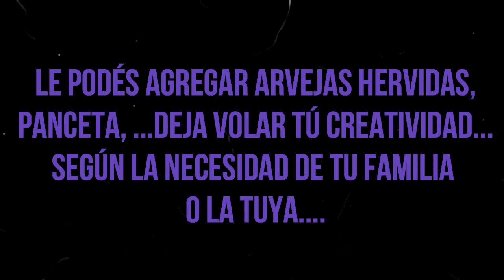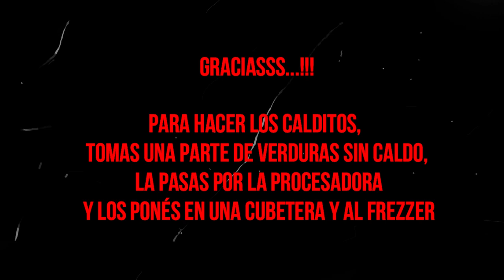SOPA SUPER SANA - CHUCRUT -DIETA ALCALINA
Esta es la base, siempre se le puede agregar algo para que no sea tan sana.  Se puede guardar en porciones en el frezzer o ponerla mixeada en cubeteras para tener calditos sanos.
Si te gustó dale manito arriba, preguntame cualquier duda.